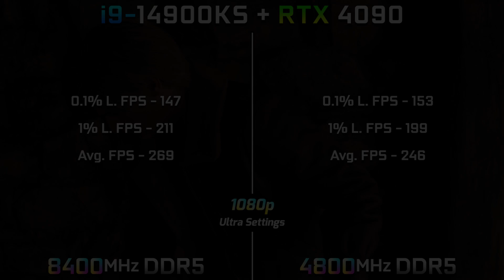RAM Test | 8400MHz DDR5 vs 4800MHz DDR5 | Does RAM Speed Really Matter in PC Gaming?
RAM Test | 8400MHz DDR5 vs 4800MHz DDR5 | PC Gameplay Tested in 1080p 1440p and 4K

System Specs :
Operating System : Windows 11 Pro 64 Bit
CPU : Intel Core i9-14900KS (Gigabyte Z790 Aorus Master)
GPU : NVIDIA GeForce RTX 4090 24GB
CPU Cooler : MSI MAG Coreliquid C360 AIO Liquid Cooler
PSU : Thermaltake TOUGHPOWER GRAND RGB 1200W
RAM 1 : 2*24GB DDR5 8400MHz
RAM 2 : 2*32GB DDR5 4800MHz

Thanks for watching. pls hit the thumbs up button and share if you like it and also please subscribe to my channel as this will motivate me and help me to make more videos like this.